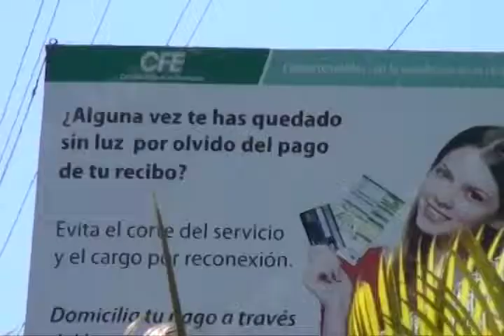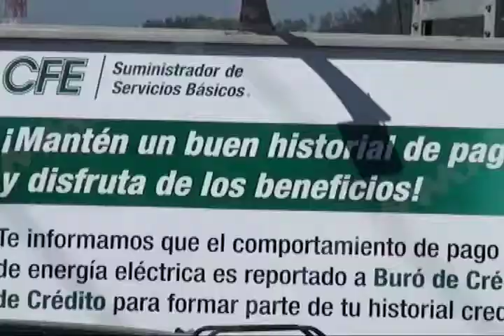Denuncian incumplimiento de acuerdo por la CFE al no conservar la forma de pago tradicional